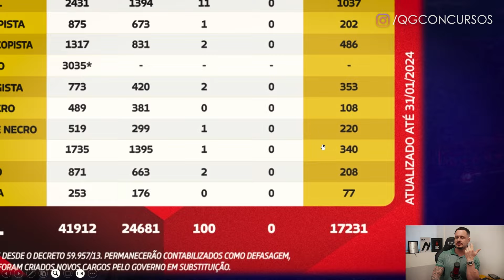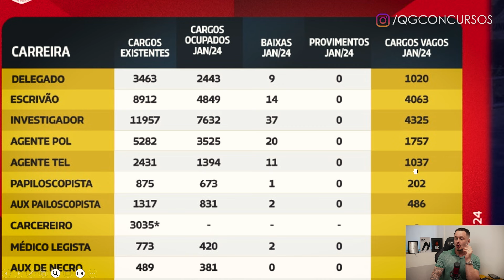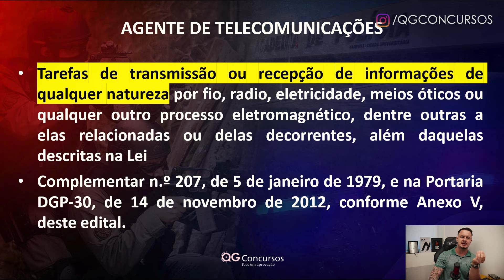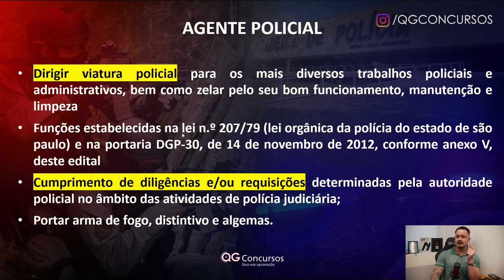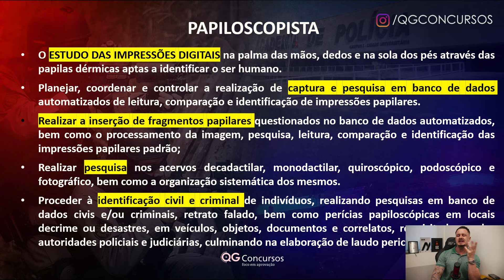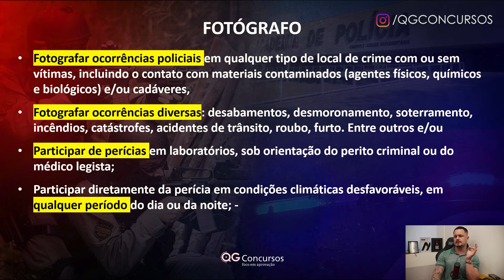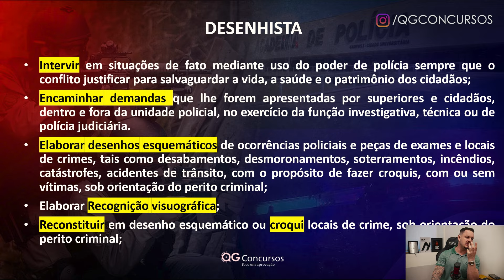[Na Prática] O QUE FAZ CADA CARGO NIVEL MEDIO DA POLÍCIA CIVIL SP?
✅INSTAGRAM PROF. LUIS COSTA: @luiscostaqg